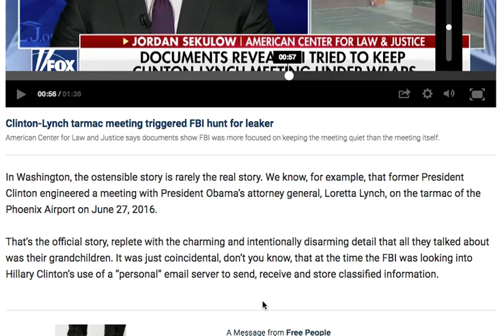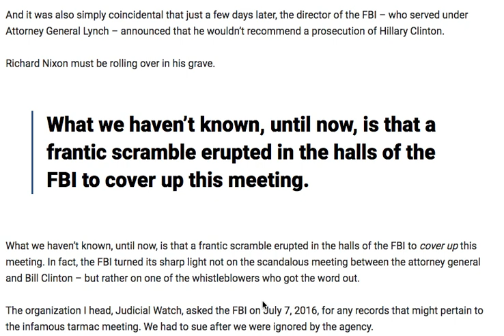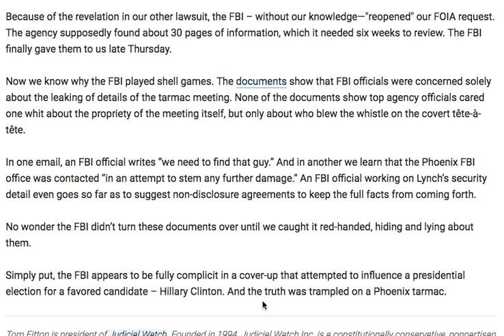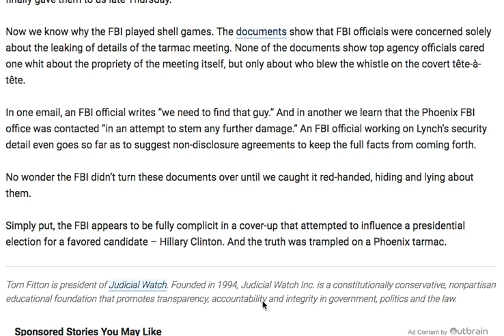NEW FBI DOCUMENTS REVEAL FBI CLINTON COVER UP!